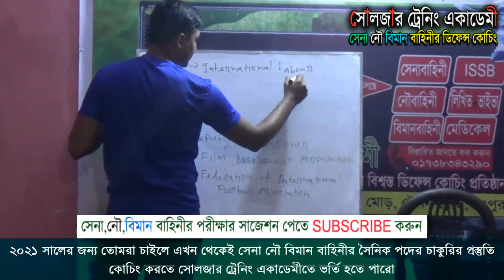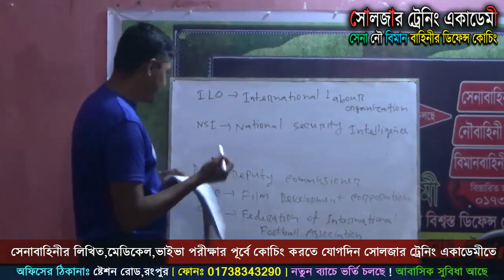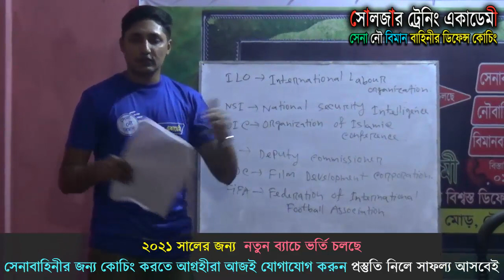সাজেশন প্রশ্ন সেনাবাহিনীর লিখিত পরীক্ষার জন্য ! army exam video